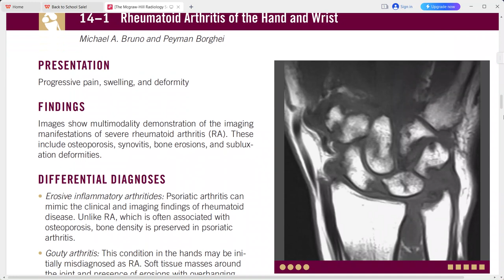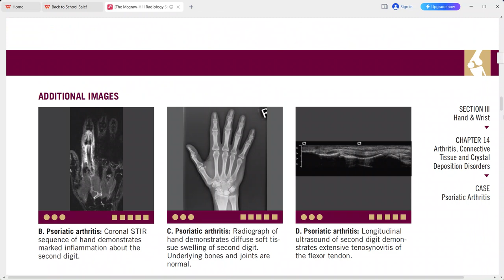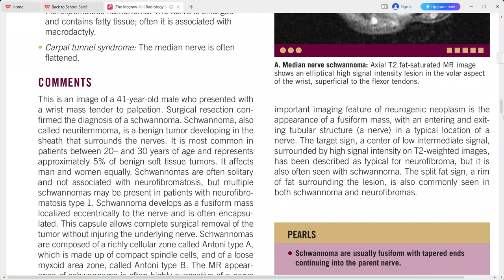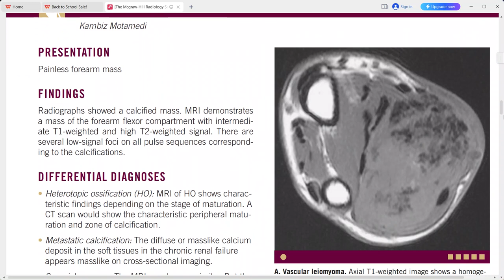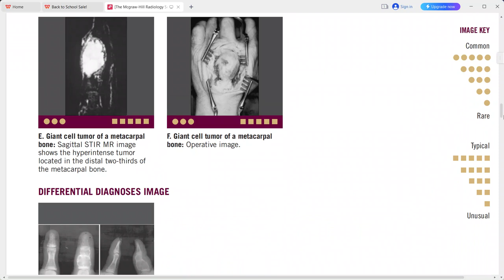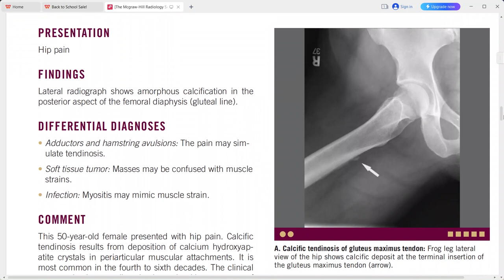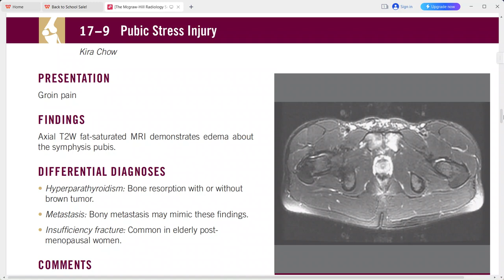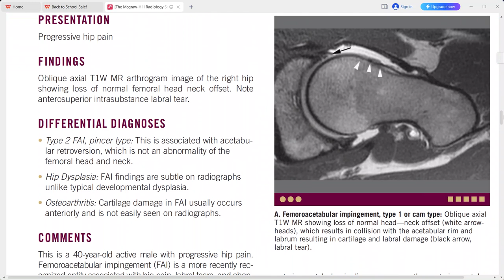MUSCULOSKELETAL IMAGING MC GRAW HILL SERIES